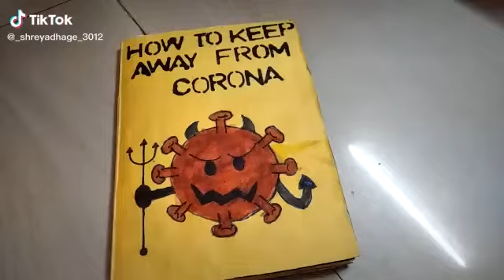October 15, 2021